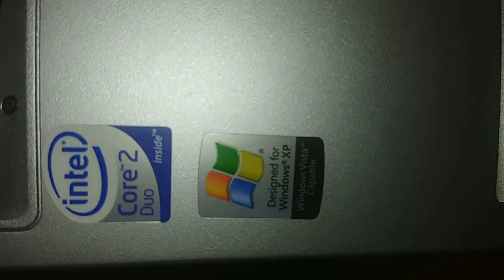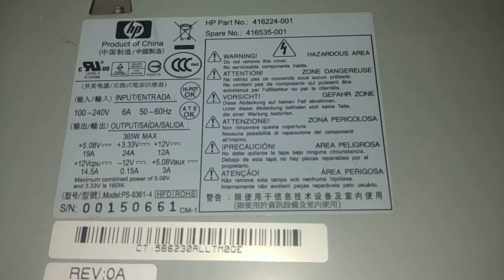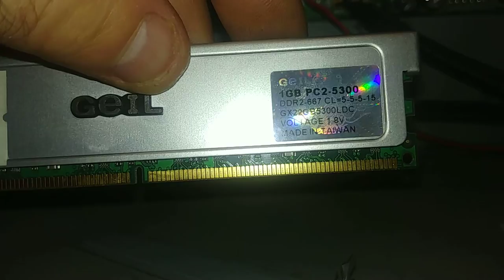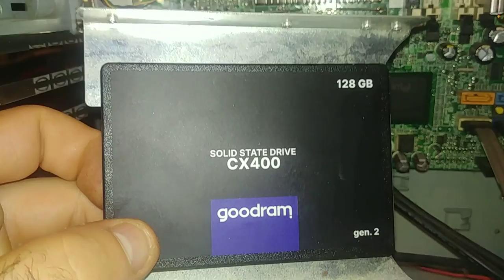HP Compaq dc7700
server do Boinc obliczenia to pestka